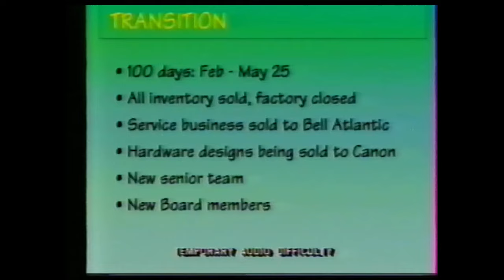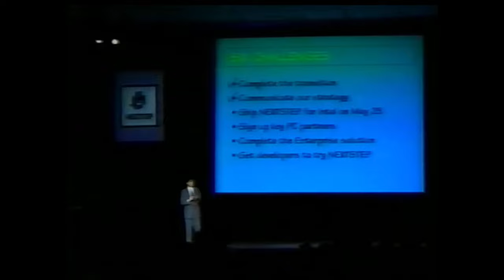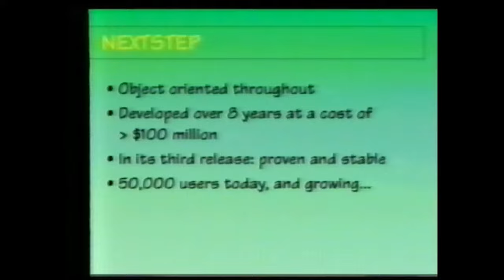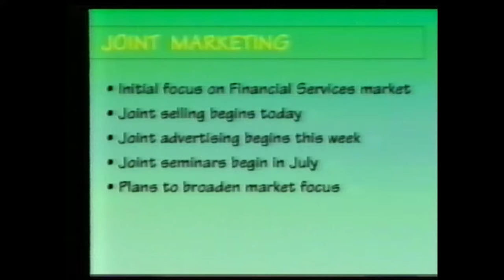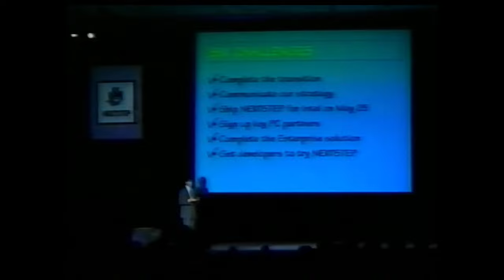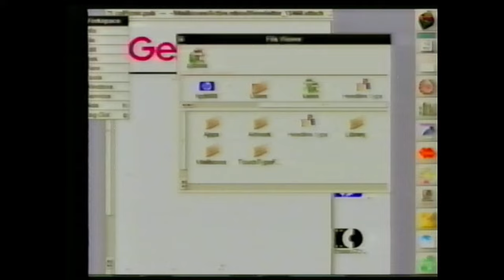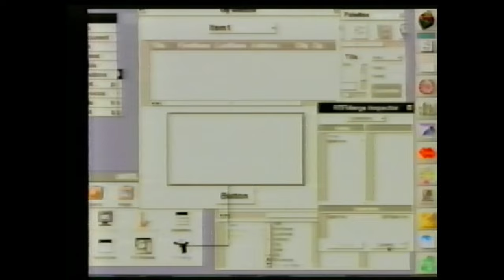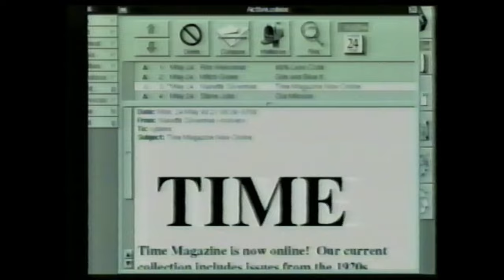Steve Jobs NeXT Computer Expo Keynote May 25 1993 NeXTSTEP 3 1 Intel Intro Amazing Demos.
Hello NeXT Community: Steve Jobs the master of Demoing NeXT applications at his finest ,this shows the transition of NeXT from a Hardware to software company in just 100 days ultra retro coolness at its finest. NeXTSTEP ran circles around MicroSoft in 1993. I did not realize that NeXT had a limited special of NeXTSTEP 3.1 User, Developer , Developing NeXT Applications book and the NeXTSTEP advantage bundle for $299 WOW.
The Sound is a little sketchy in places I think it is a combination of the degradation of 30 year old video tape, a 25 year old VCR  and the actual recording equipment available in 1993 .

 Doing the best I can for you in 2024 , if only OBS software had dolby that may help in cleaning it up and suggestions welcome as I'm new to this and willing to learn even at age 61 from you young talented folks.